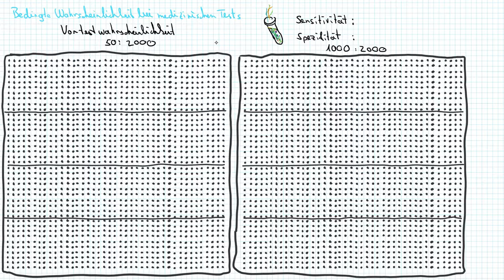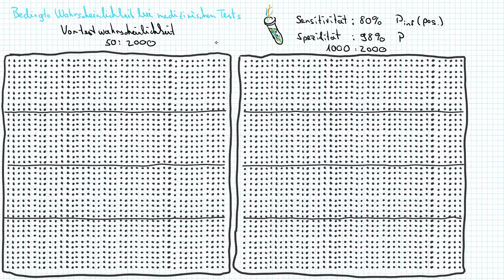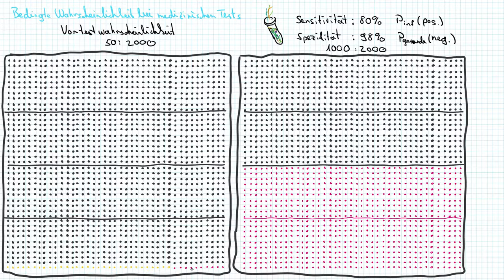Bedingte Wahrscheinlichkeit in medizinischen Tests